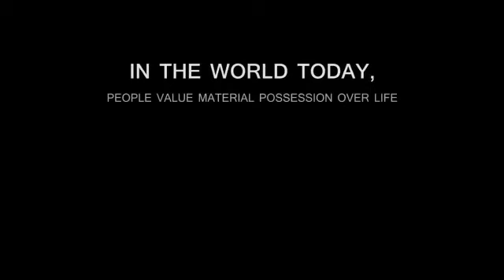What a wonderful story!